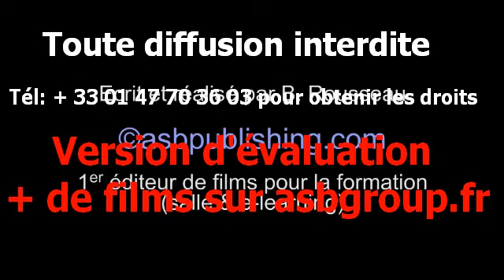Directif (Promoteur)_01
FR32.01.04